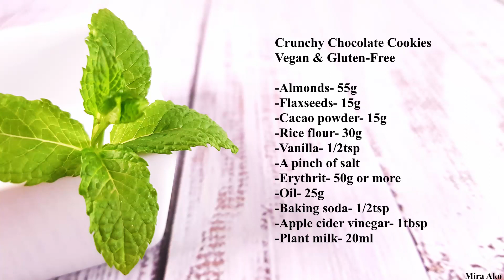Healthy Vegan Crunchy Chocolate Cookies | Gluten-Free & Sugar-Free Cookies | ASMR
Hey guys,
Today I'd like to show you how to make vegan crispy chocolate cookies. The recipe is  gluten-free, soy-free and suga-free.

Here is the recipe:

-Almonds- 55g
-Flaxseeds- 15g
-Cacao powder- 15g
-Rice flour- 30g
-Vanilla- 1/2tsp
-Oil- 25g
-A pinch of salt
-Erythrit- 50g or more
-Baking soda- 1/2tsp+
 apple cider vinegar/lemon juice- 1tbsp
 (or just only baking powder- 1/2tsp)
-Plant milk- 20ml

Mira Ako